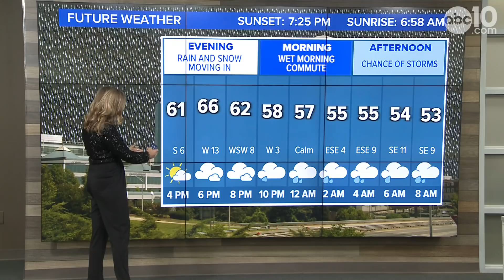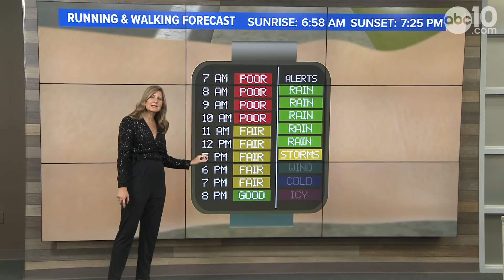Rain and snow return to a dry California to end March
Rain and snow return to California creating possible travel delays for Monday morning commute and dangerous driving in the Sierra.